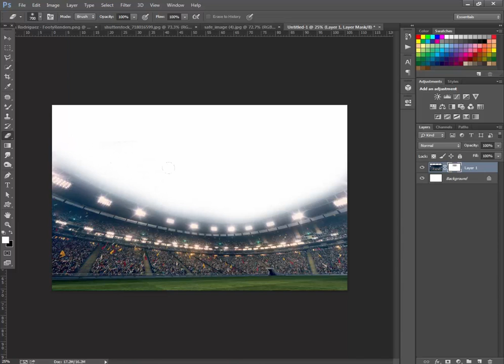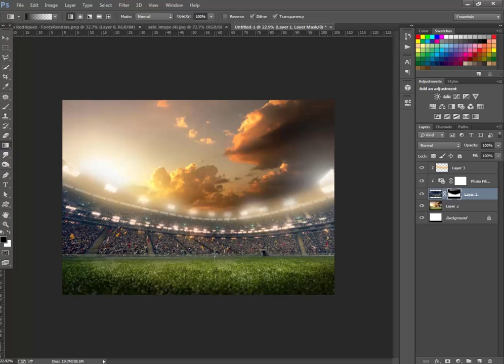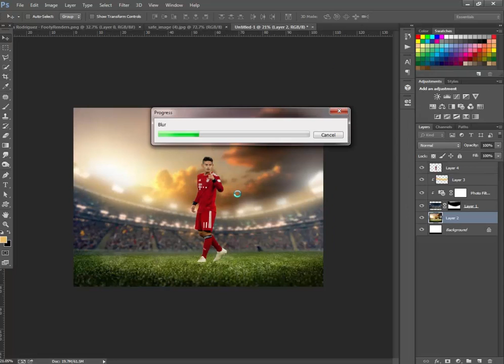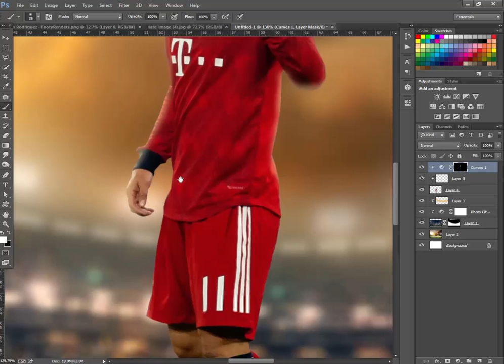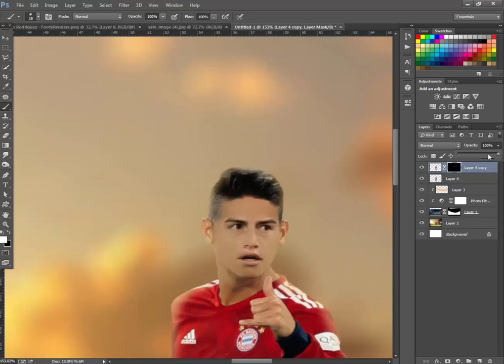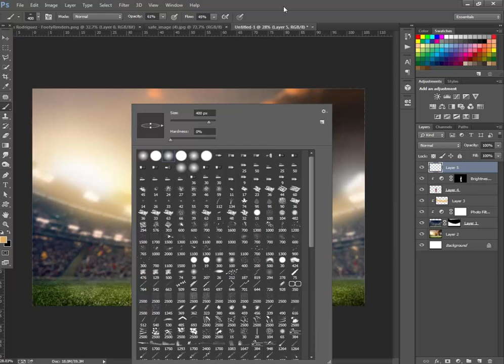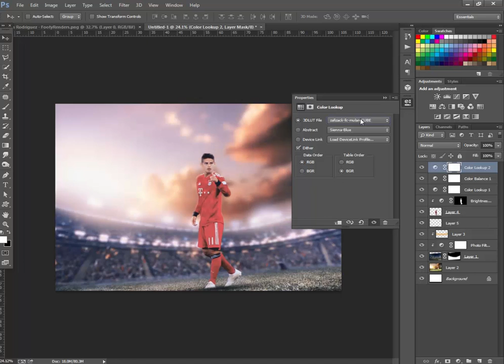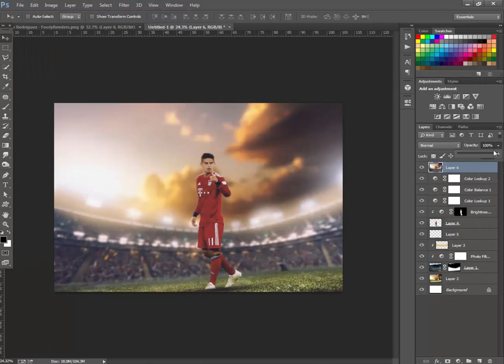Photoshop Tutorial-Football Poster Design Tutorial - James Rodríguez - Bayern München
Photoshop Tutorial-Football Poster Design Tutorial.